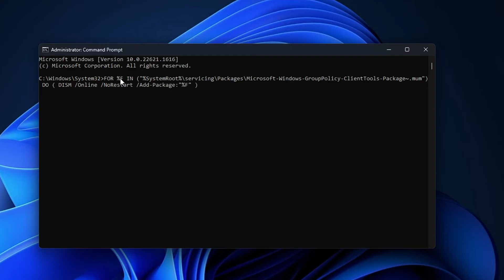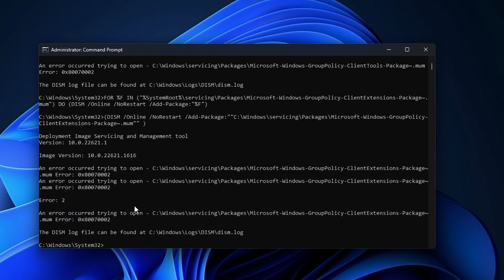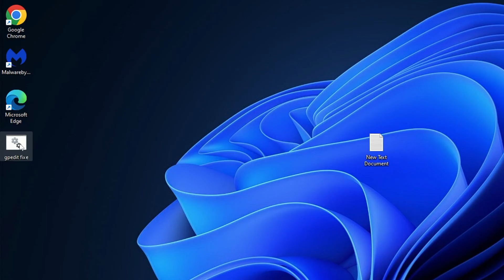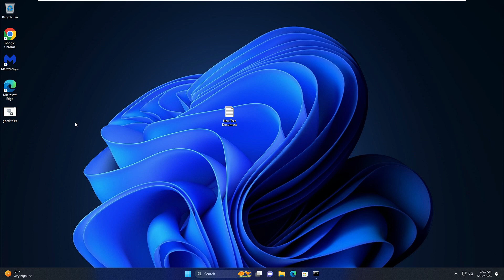(2023 FIX) Group Policy Editor Not Found Windows 11 | Enable Gpedit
Probably you are using home edition of Windows and group policy editor is not available on your PC.
Check these 2 methods to enable group policy editor on Windows 10 and 11.

CMD Commands to RUN
FOR %F IN ("%SystemRoot%\servicing\Packages\Microsoft-Windows-GroupPolicy-ClientTools-Package~.mum") DO ( DISM /Online /NoRestart /Add-Package:"%F" )

FOR %F IN ("%SystemRoot%\servicing\Packages\Microsoft-Windows-GroupPolicy-ClientExtensions-Package~.mum") DO (DISM /Online /NoRestart /Add-Package:"%F")

gpupdate /force
SFC /Scannow

☑ Watched the video!
☐ Liked?

Why is Gpedit not recognized in Windows 11?
How do I enable group policy Editor in Windows 11?
Does Windows 11 have group policy Editor?
Why can't I find group policy Editor?